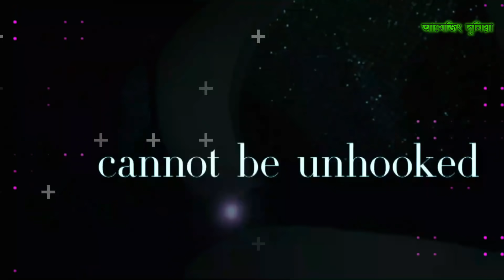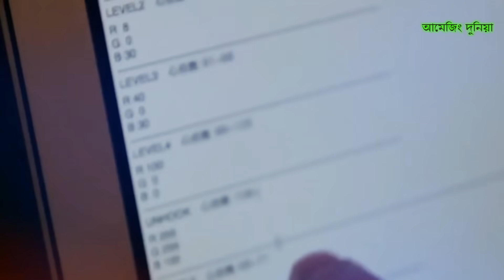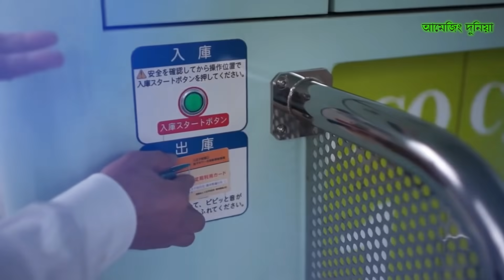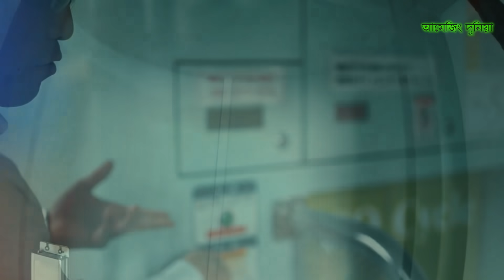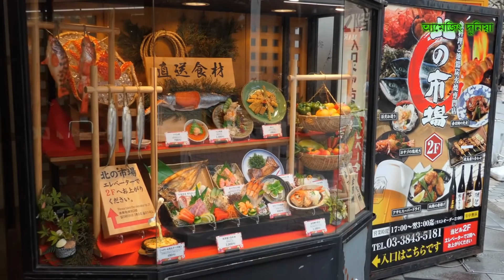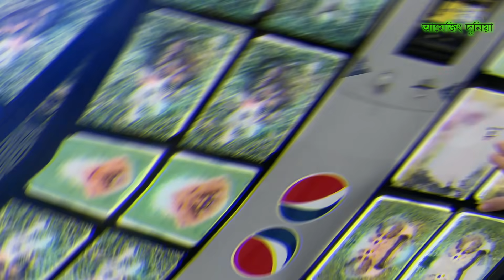জাপান সম্পর্কে অজানা তথ্য জানলে আপনার মাথা ঘুরে যাবে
জাপানিদের ব্যতিক্রমী ও উন্নত প্রযুক্তির কথা আমরা অনেকেই জানি। বাস্তবে জাপানে এমন সব প্রযুক্তি ব্যবহৃত হয়, যা বহু মানুষ ভাবতেও পারবে না। আর এজন্য জাপান কে করেছে অন্য দেশ থেকে আলাদা। এই ভিডিওতে আমি জাপান সম্পর্কে কিছু  আজব তথ্য আলোচনা করবো যেগুলি আগে  শোনেনি ।